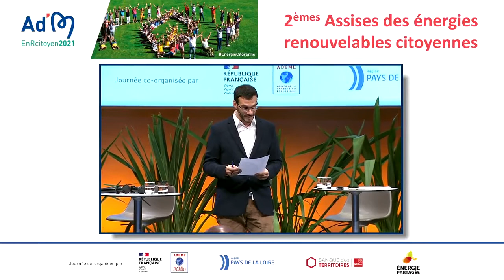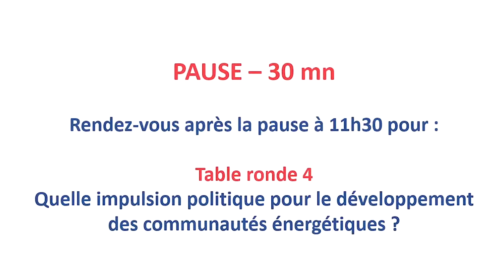Industriels et développeurs, des partenariats gagnants-gagnants avec les acteurs des territoires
Cette troisième table ronde consacrée aux partenariats gagnants-gagnants entre industriels et développeurs aborde notamment les questions suivantes : comment travailler ensemble ? Que signifie co-développer un projet ?

- Michel Gioria, Délégué Général, France Énergie Éolienne,
- Emmanuel Legrand, Directeur Investissement Département Transition Énergétique Écologique (DITEEC), Banque des Territoires,

apportent leur éclairage de terrain sur ces questions fondamentales.